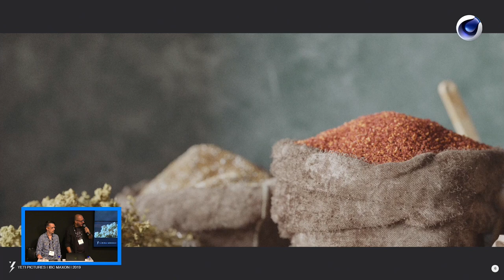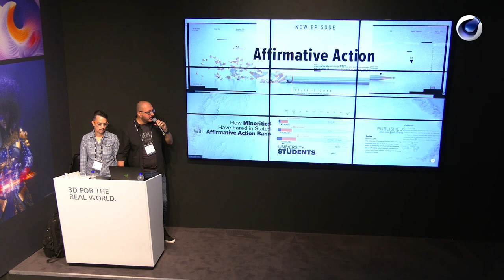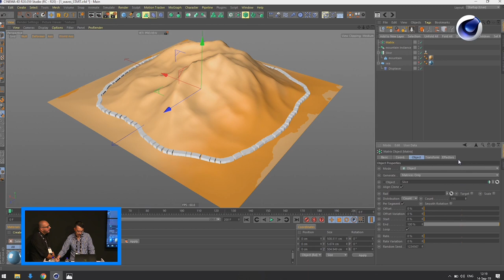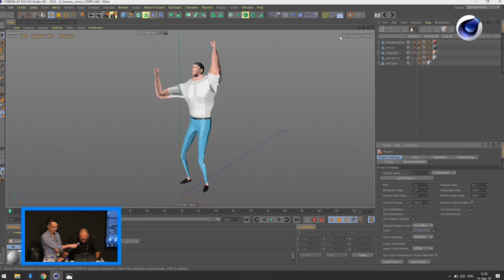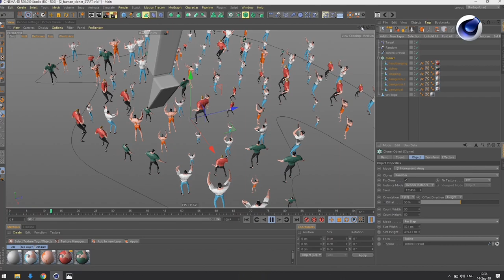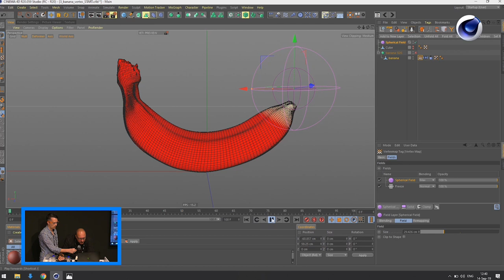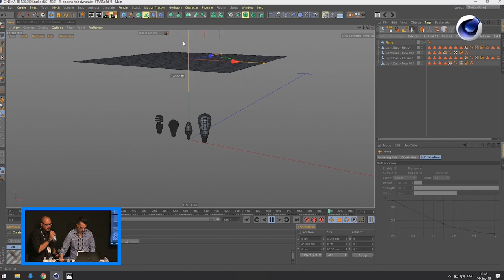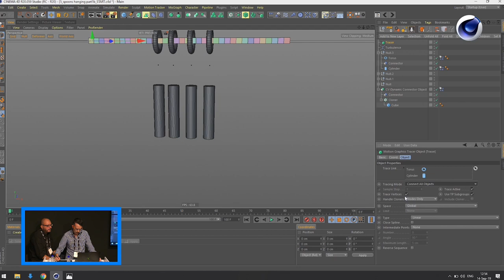YETI Pictures @ IBC 2019 | Maxon Cinema 4D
"YETI’s footprint with C4D" by Tony Zagoraios + Thanos Kagkalos, YETI Pictures at the IBC 2019 Maxon booth.

YETI’s motion punks Tony and Thanos, break-down commercial and personal projects in their two-year journey with Cinema 4D. They will discuss the mentality of a small studio with big clients and how Cinema 4D was vital in delivering “big” within short deadlines.

About YETI:
Tony and Thanos are the brains behind YETI Pictures. They love doing experimental stuff in Cinema 4D and applying new techniques in both personal and commercial projects. In their spare time, Tony fails at his guitar lessons while Thanos fails at learning Houdini.